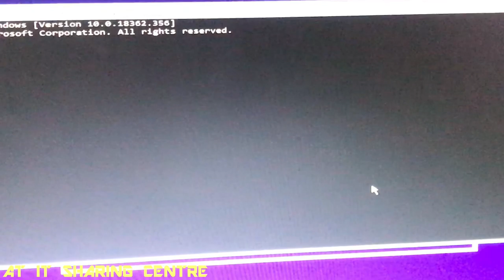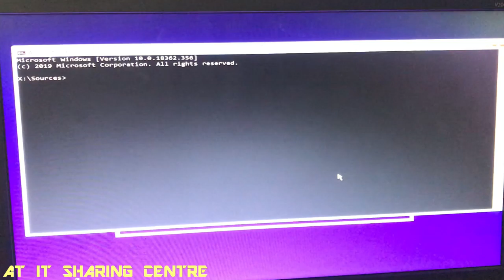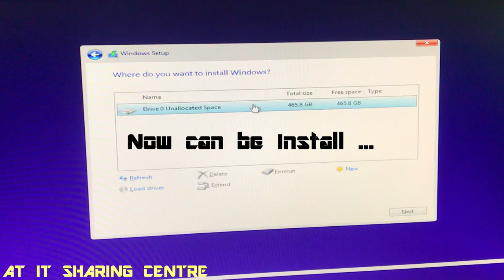How to fix window cannot be install on driver 0 partition 2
💙𝐇𝐞𝐥𝐥𝐨 𝐄𝐯𝐞𝐫𝐲𝐨𝐧𝐞💙

💗လိုအင္ဆႏၵဟူသမွ် ျပည့္ဝၾကပါေစဗ်ာ💗